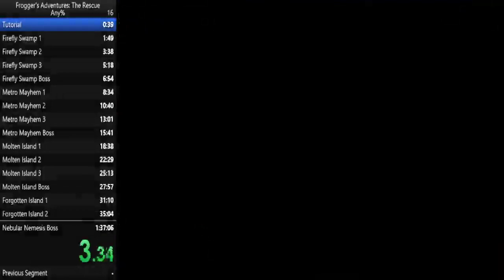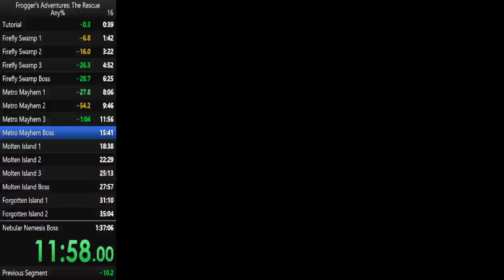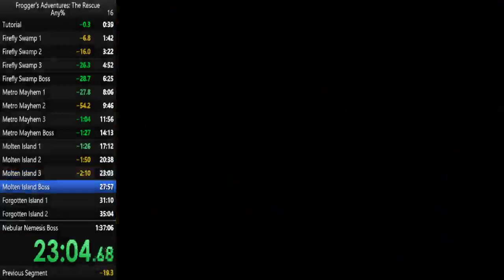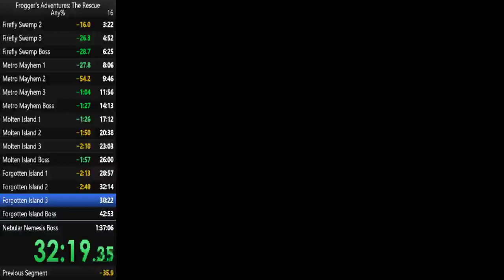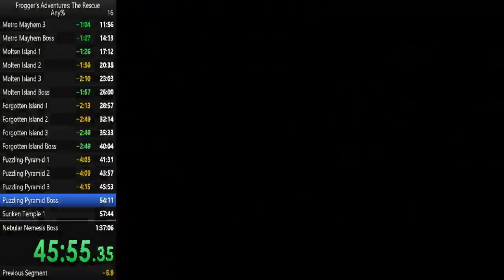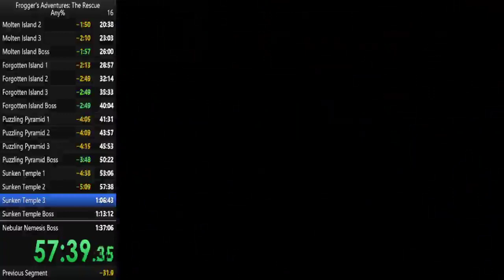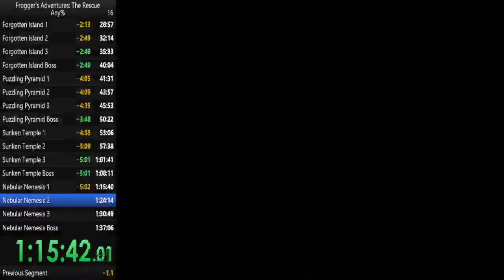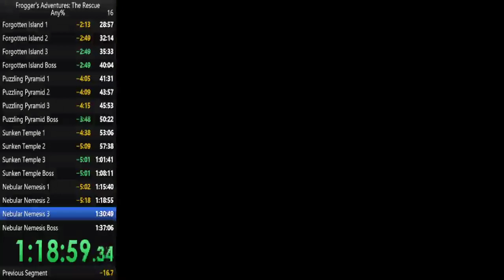Frogger's Adventures: The Rescue - Any% Speedrun in 1:32:45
Yes, the video quality is worse, and it's on purpose. I use a file size-decreasing program, and this time I cranked it up a bit. Now, about the run. Worlds 1 and 2 are pretty good, but the rest is still bad. But I'm improving and learning!!!